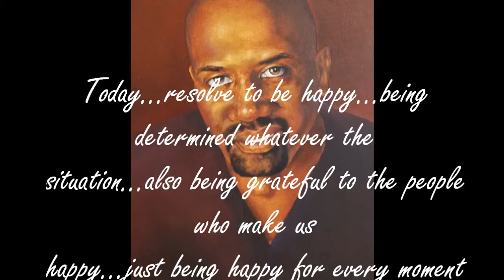A Daily Thought from Courtney Ward on Today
Painting by Gal Athens